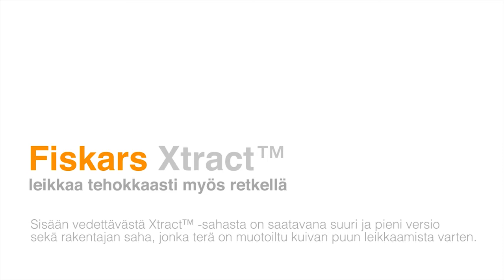Fiskars Garden esittelee puutarhurin uudet työkalut 2012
Petteri Masalin, Fiskars Gardenin tuotekehitysjohtaja esittelee uutuustuotteita ja kertoo ajatuksiaan puutarhatyökalujen suunnittelusta.